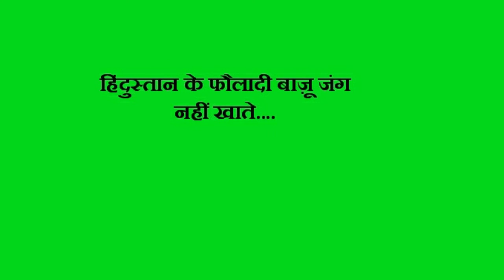JAAN Hindi movie dialogues